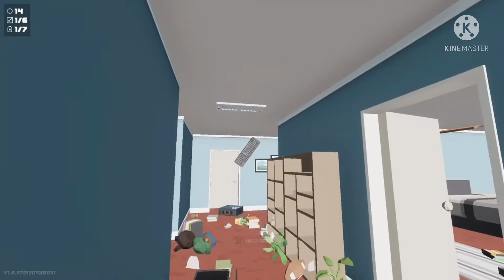BRO WHAT IS THAT | Kill It With Fire: Ignition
I’m highly uncomfortable..